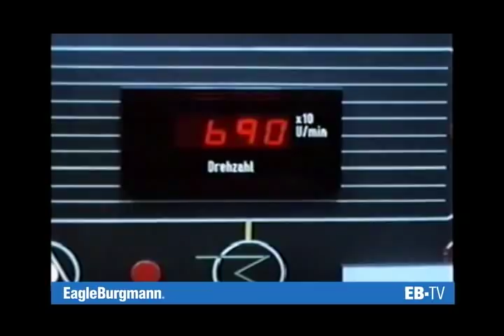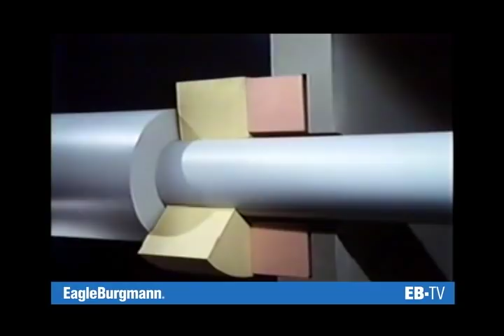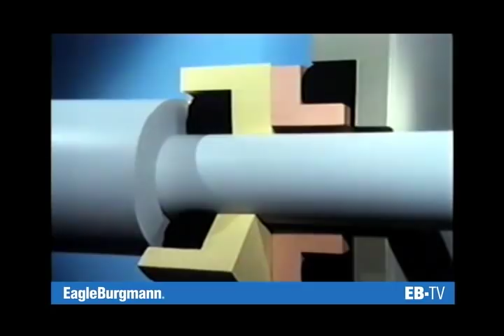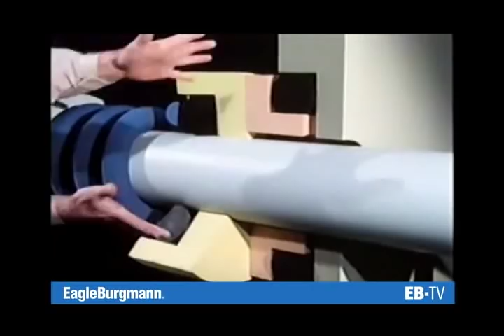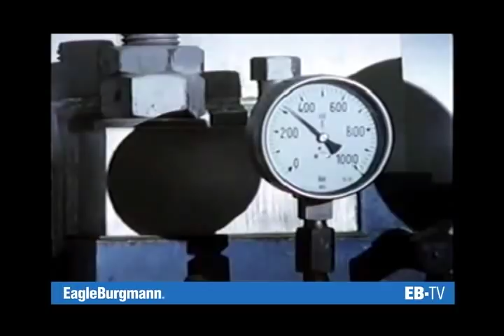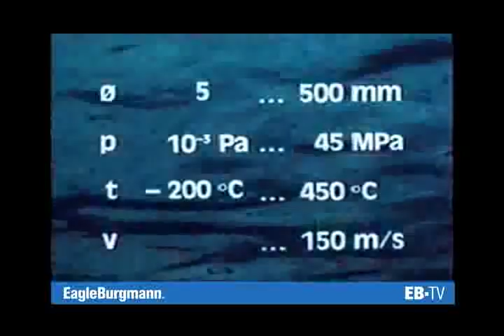Mechanical Seals Basics from EagleBurgmann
Learn more about how EagleBurgmann mechanical seals work and interact for maximum performance. Mechanical seals can now be found in almost every industry. In aerospace they are used to seal propellant pumps. In an automobile they are used in the water pump to seal the coolant. In petrochemical plants they seal a variety of hazardous and nonhazardous liquids in pumps, mixers and reactors. In many homes they are used in the water well, washing machine, dishwasher, and garbage disposal. Mechanical seals have become a part of our everyday life. Before we can understand the importance of mechanical seals to industry, we need to consider the fundamental problem of preventing leakage around a rotating shaft that enters a chamber, for example in a pump.